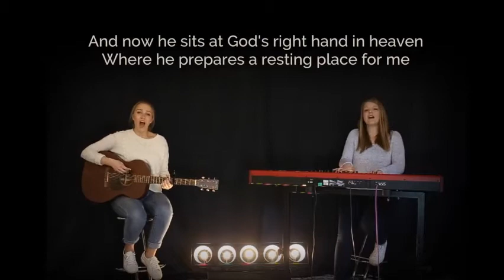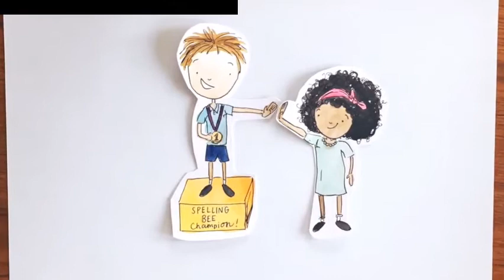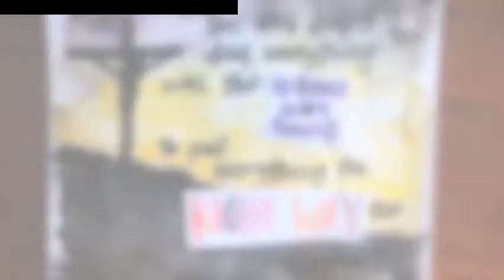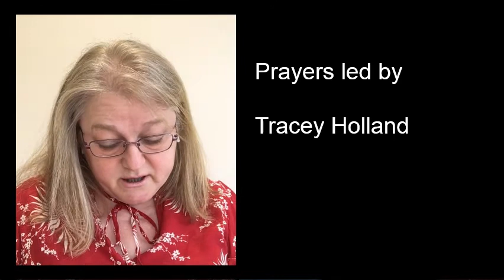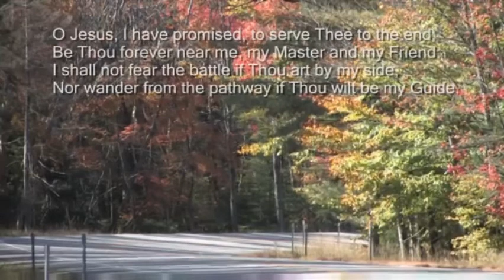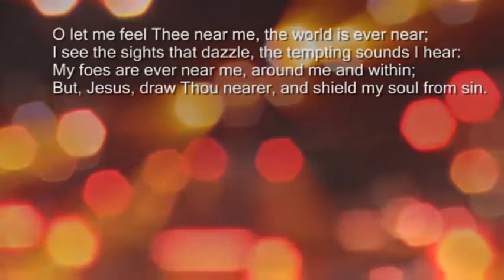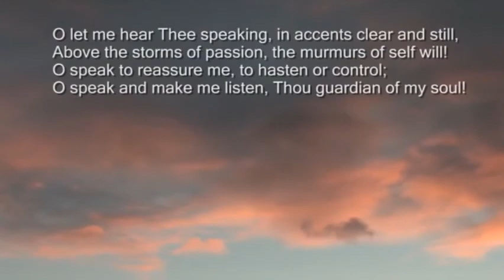21 March Service